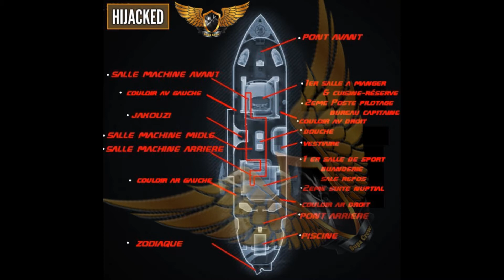Black ops 2 | Call out - 3D | Hijacked | Devenir meilleur en Equipe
1er épisode de la série" localisation d un ennemi ou d'une cible sur les cartes multijoueurs du jeux blackops 2"
#1 Repère sur Hijacked.
La Carte des repere de hijacked
pour nous joindre:
Lien Chaine Supacrew: